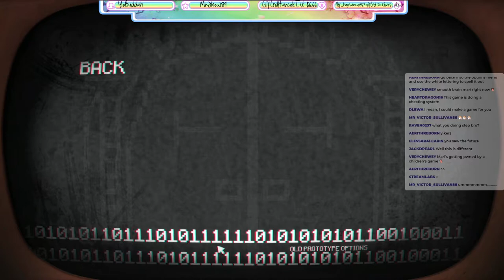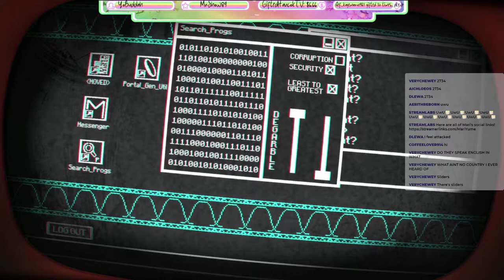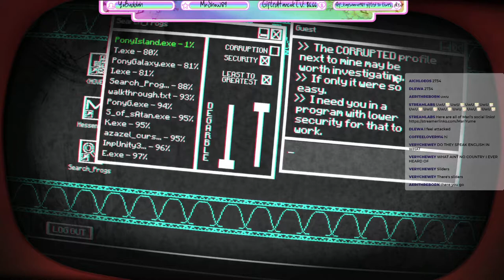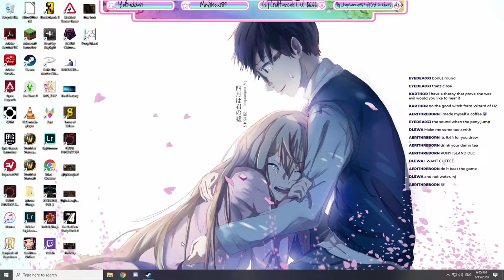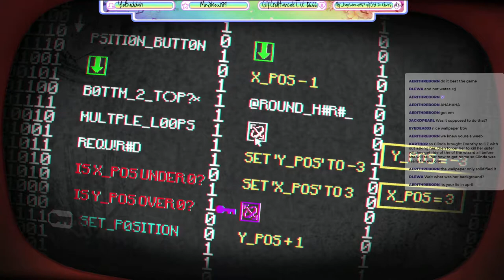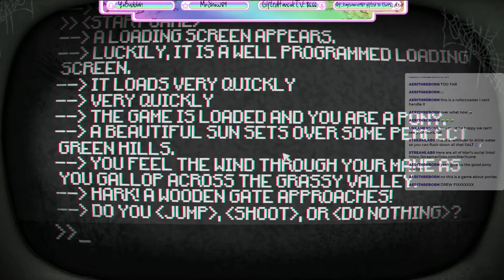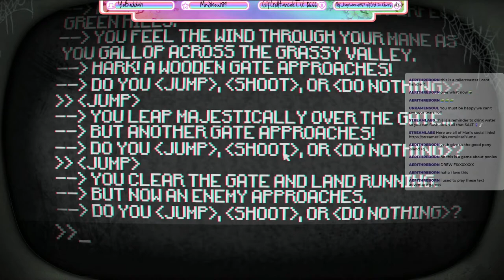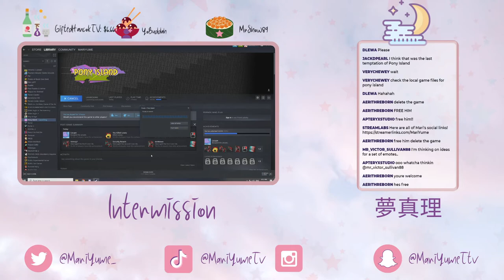PONY ISLAND - Full Playthrough (PC 1080p)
You never forget ur first 💤
(´｡• ᵕ •｡`) ♡ Welcome to Mari's YouTube Channel! ( ˘͈ ᵕ ˘͈♡)

Today we are playing Pony Island! I NEVER played this game before, so I decided to do an entire full playthrough in one go. I wasn't expecting this to be a horror or spooky game. Oh boy. did I learn. This is a VOD of my previous stream on Twitch!

•☆✼★━━━Game Description ★✼☆•

Pony Island is a suspense puzzle game in disguise. You are in limbo, trapped in a malevolent and malfunctioning arcade machine devised by the devil himself. It is not a game about ponies.

♡MORE VIDEOS HERE:

♡TIMESTAMPS:

♡CREDITS:

Logitech 1080p Pro Stream Webcam for HD Video Streaming and Recording at 1080p 30FPS

•☆✼★ TAGS ★✼☆•